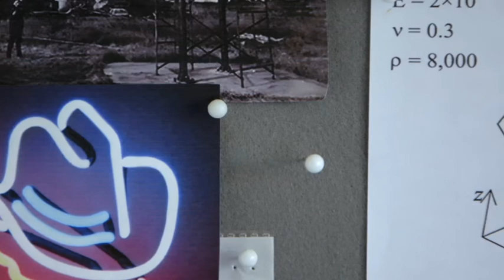Selfridges Bright Young Things 2013 - Keely Hunter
Keely Hunter is a London-based milliner, born and raised on the Isle of Wight. She holds an HND Millinery from Kensington & Chelsea College.

Trained under former Chanel milliner Kirsten Scott, and having interned with accessories designer Fred Butler, Keely had since launched her own label.

Influenced by architecture and engineering, Kelly looks to the future by using modern materials and conceptual design to create new yet accessible women's and unisex millinery.

This year, Keely has also launched a ready-to-wear capsule range that is stocked in Machine A in Soho.

Keely's work has appeared in various publications including Vogue, Schon and Notion Magazine.